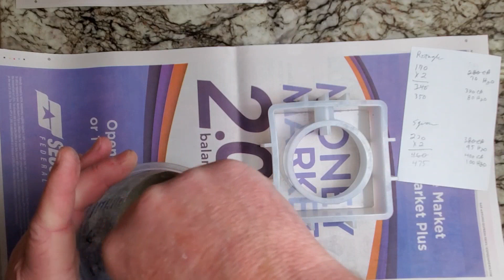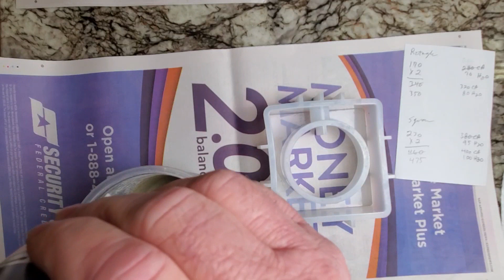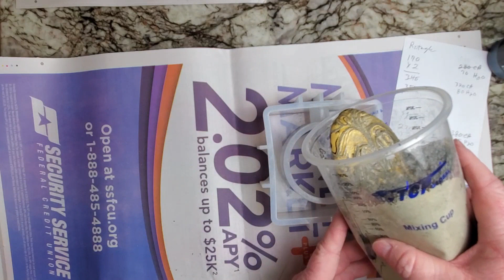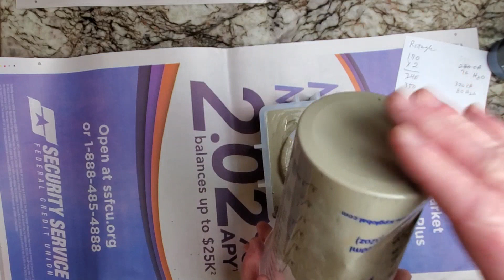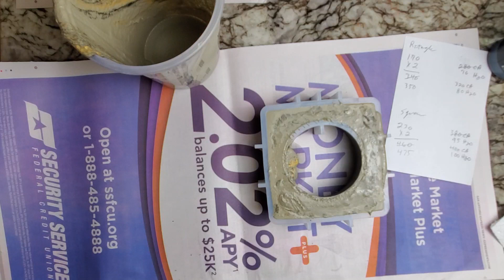Pour and Demold Square Concrete Test Tube Vase.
Available on our website Texas Nature Crafts and Stones Texasnaturecraftsandstones.com and also at our markets.